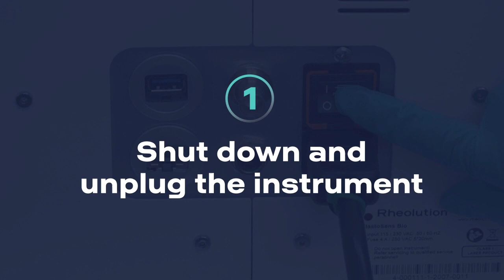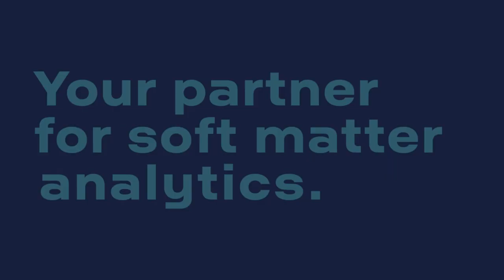10. How to clean the ElastoSens™ Bio